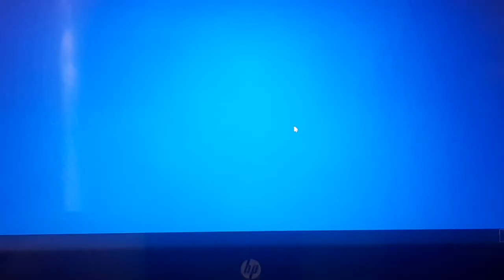How to become tiny like antman in fortnite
hey guys today ill show a glitch wich will allow you to become as tiny as antman

sub to be a legend